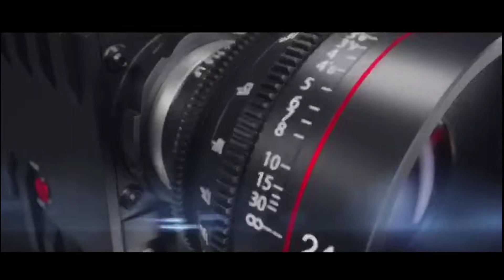teste Motovlog com duas câmeras o que acharam assista ate o final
Nesse Vídeo  faço um teste com duas câmeras me fala o que acharam

SEGUE NOS  NO INSTAGRAM    @alvesfotodrone

compartilha meus  VIDEOS  COM OS AMIGOS ,
DEUS ABENÇOE A CADA UM DE VCS